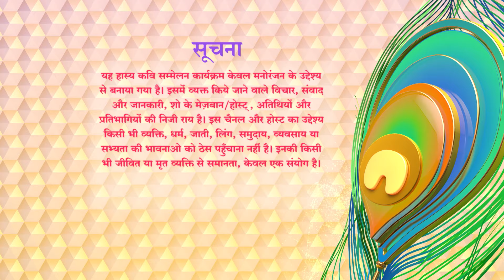Waah Bhai Waah Full EP 28 - लंगूर के मुंह में अंगूर मिलते हैं यहां - Hasya Kavi Sammelan - Mahdndra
Watch Shemaroo TV channel on:
DD Free Dish :  28
Tataplay :  181
Airtel : 132
Videocon d2h : 149
Dish TV :  139
GTPL : 17
DEN : 116
Hathway : 16
NXT Digital : 178
IN DIGITAL:  178
SITI CABLE :  128
FASTWAY :  26
UCN : 13
Digiana :  122
Rajasthan Infotech : 312
Radiant Digitek : 143